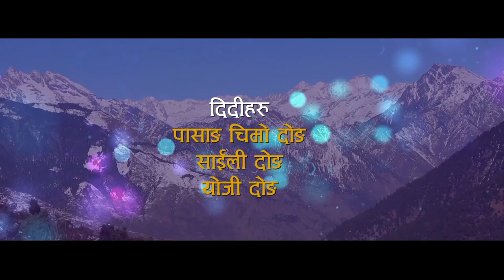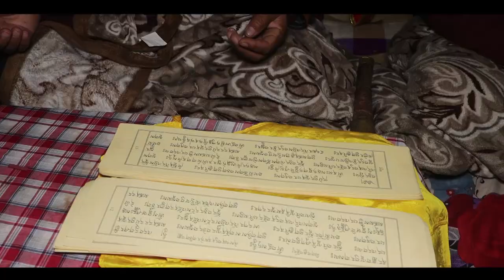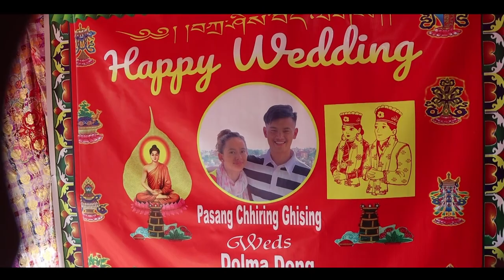Pasang Chhiring & Dolma ll Wedding Video